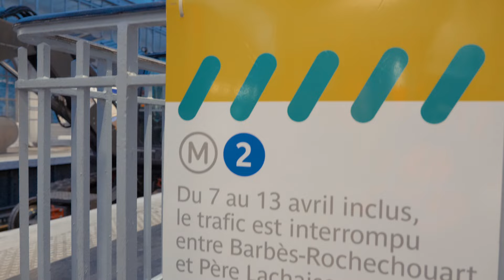Renouvellement des voies sur la ligne 2 du métro parisien